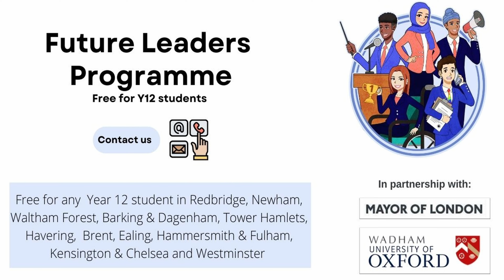Why I applied for the programme (East)